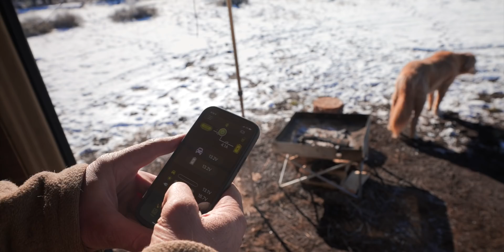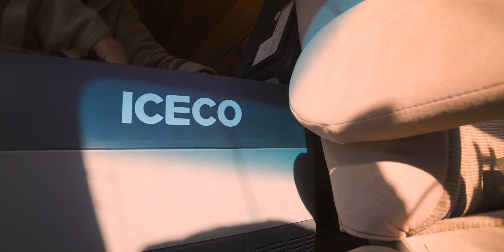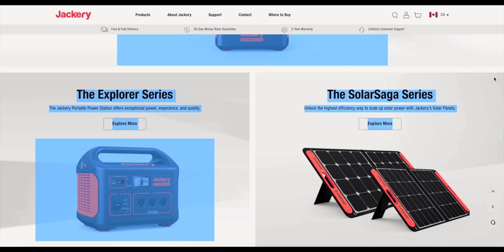Van Life - Broke My New Snapcycle E-Bike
I brought a new E-Bike from Snapcycle out on a multi-day adventure. This E-Bike was brand new to me so I was hoping to get a chance to put it through its paces. I have a lot of future plans for this E-bike so it was important to me start using it exactly how I envisioned it would work. I want to be able to cut my fuel expenses by camping in one location longer but still be able to explore the surrounding area from the Snapcycle e-bike. While out on my first ride I tried to hop a small log that was crossing the trail, the front sprocket came down on the log and broke the plastic guard and bent the sprocket. I was able to field repair the sprocket and I did have a good time with the E-Bike the rest of my trip. I will be looking for an option to upgrade the front sprocket to a more durable setup.

Even though I did have a issue with the E-Bike I did have a great few days living the van life out on the national forest. The weather was gorgeous the second day. I got out and enjoyed short hike with my elderly retriever and had a very pleasant evening by the fire as the sky lit up in brilliant colors.

Your Primal Outdoors - Camping and Overlanding, I am living the van life in my Ford E350 4x4 Van traveling around the remote public land system in Oregon